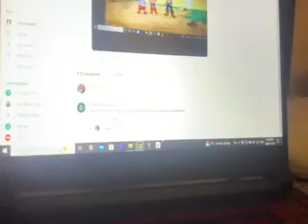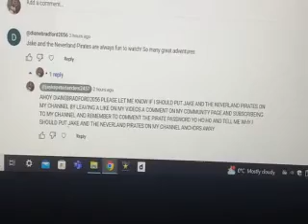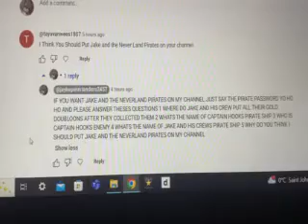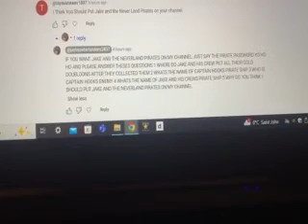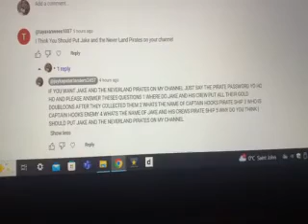MESSAGE FROM JAYKESTV SUNDAY NOVEMBER 19 2023